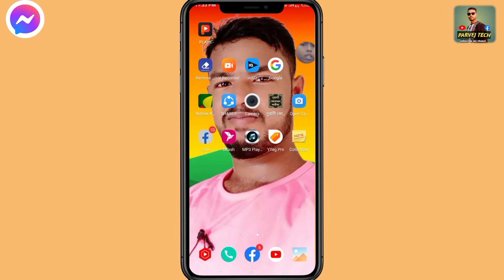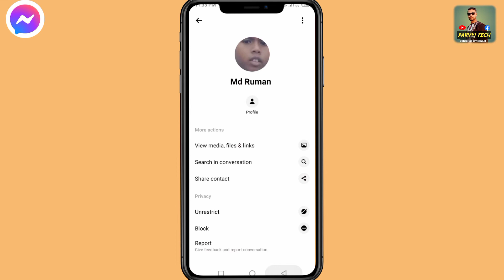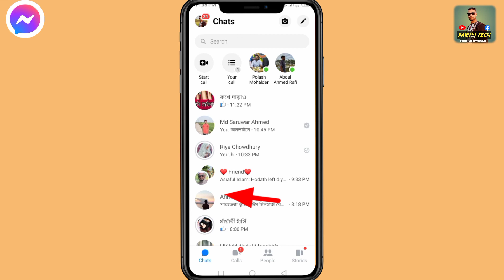ম্যাসেঞ্জার new setting 2022। New Update Messenger 2022 Restrict Mode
Your more Queries solved:-
* Messenger Restrict option
* Messenger Restrict Feature
* Messenger Restrict meaning
* Messenger Restrict mode
* Restrict messenger to friends only
* Facebook messenger restrict
* Messenger Restrict
* Messenger new update restrict
* how to restrict someone on messenger 2022
* how to un restrict someone on messenger
*ম্যাসেঞ্জারের নতুন আপডেট ২০২২ *Messenger Tricks and Hacks *messenger new update 2022 *messenger new update 2022 bangla
*facebook messenger new update 2022
*messenger new update
*messenger new update 2022 bangla
*messenger
facebook messenger
*messenger tricks bangla
*facebook messenger tricks
*fb messenger tricks
*messenger tricks and hacks *ম্যাসেঞ্জার
ম্যাসেঞ্জার টিপস*
*ম্যাসেঞ্জার সেটিংস ম্যাসেঞ্জারের নতুন আপডেট
*messenger update 2022